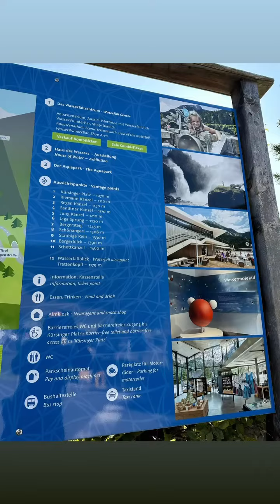🇦🇹😍 Krimml Waterfall in Salzburg / Austria 📸 Krimmler Wasserfall in Salzburg / Österreich